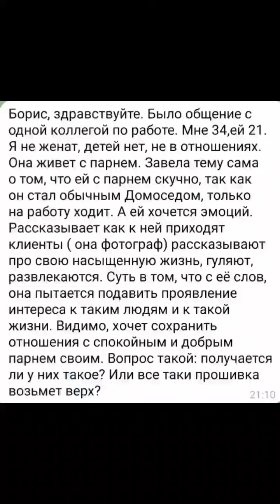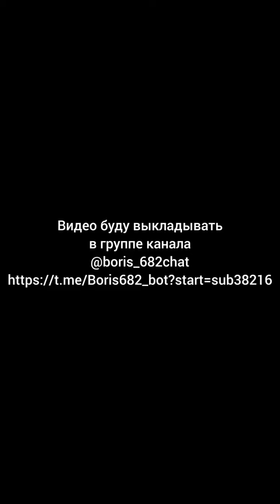Хочет ли женщина сохранить отношения и зачем мужчине вникать в проблемы абсолютно посторонней бабы?